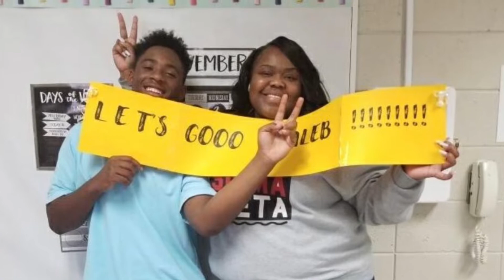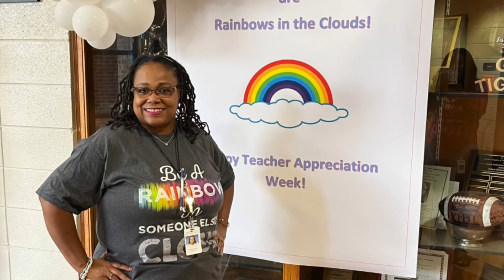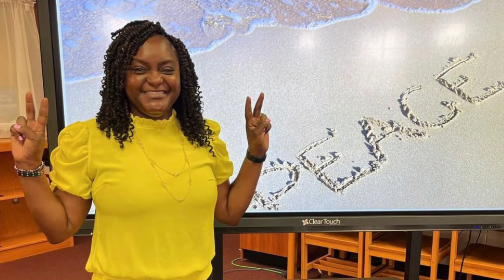End of Year Celebration 21-22